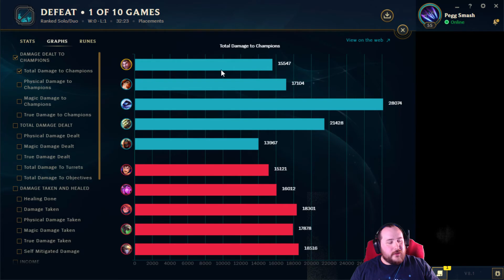Jayce Placements Season 8 League of Legends My Ranked First Game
First Ranked Game Of Season 8 League of Legends Playing Jayce